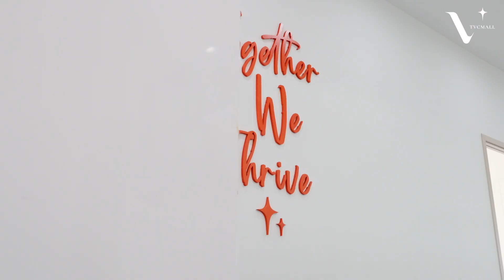TVCMALL Warehousing Services l Storing Receiving Inspecting Safeguarding Your Products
In today's competitive market, managing your supply chain efficiently is crucial for success.

👉Introducing TVCMALL's Warehousing Services (7,200 square meters)

🤝Our essential warehousing services cover the entire process of goods storage and care. This includes:
 - Receiving
 - Inspecting
 - Storing
 - Safeguarding your products.

🤝We ensure:
 - Strict classification
 - Labeling
 - Record-keeping
to effectively manage your goods' quantity, quality, and safety.

Depending on the characteristics of the items and your specific requirements, we provide a secure, clean, organized, and standardized environment to maintain the quality and integrity of your products.

Our warehousing services are more than just storage solutions. Here’s what sets us apart:
 - In-Depth Understanding: Unlike typical logistics companies, we know the challenges of dealing with numerous Chinese suppliers and can navigate these complexities smoothly.
 - Comprehensive Solutions: Compared to other suppliers, we offer dedicated storage facilities and a full-service logistics chain, ensuring a seamless experience.

for more details.